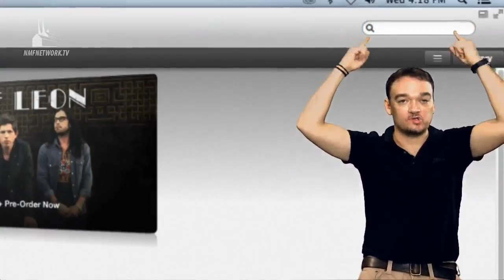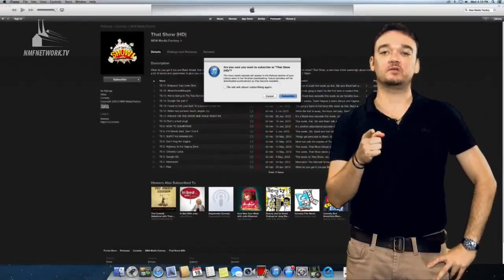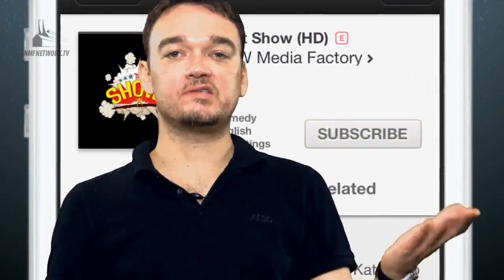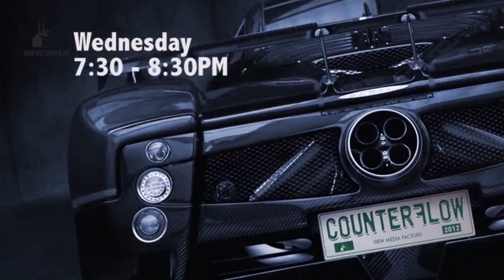LouderLouder S01E04 - Kai Honasan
The girls sit down with the lovely Ms. Kai Honasan and talk about music, inspiration and hashtags. Also, this episode's hashtag is instamood. Just watch. Volumes up!